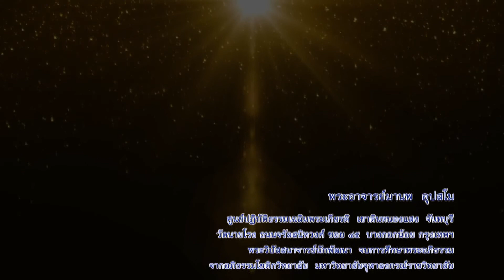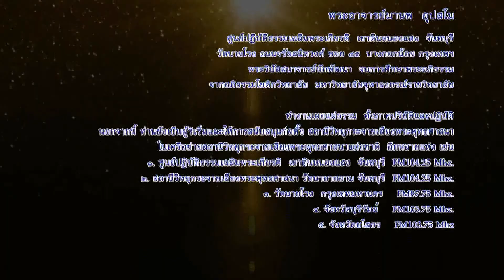พระมานพ อุปสโม "ตอบปัญหาธรรม" (19 09 2560)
โดย พระมานพ  อุปสโม
(ศูนย์ปฏิบัติธรรมเฉลิมพระเกียรติ ๘๔ พรรษา ราชนครินทร์
เขาดินหนองแสง จันทบุรี)